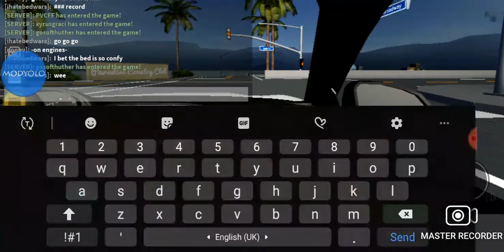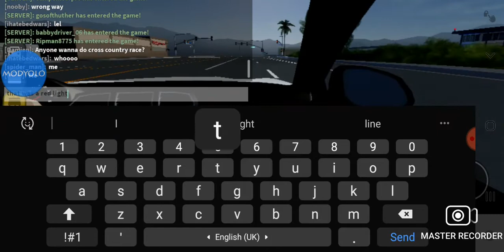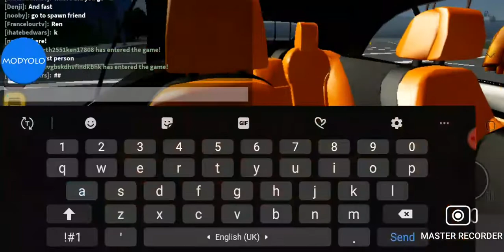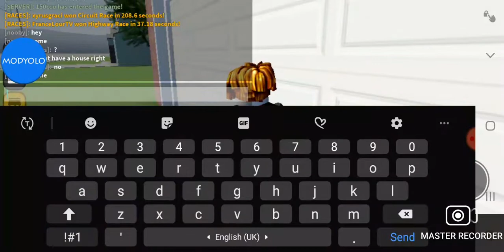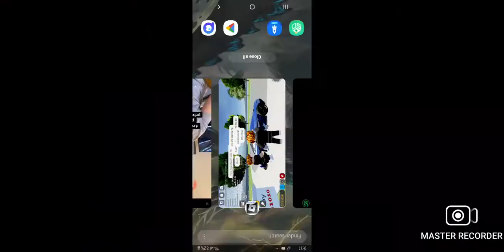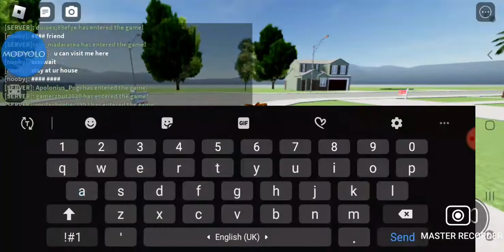families rp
Master Recorder